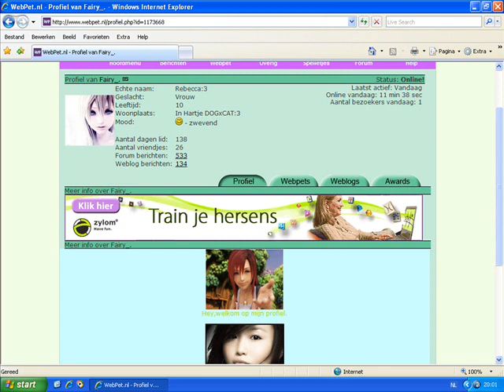Webpet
Here is it over Webpet